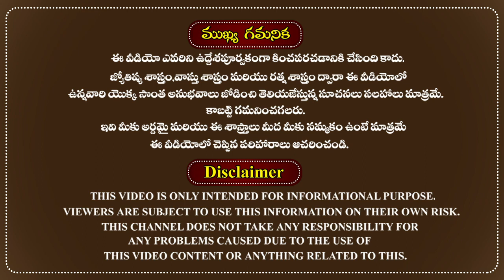Ugadi Rasi Phalalu 2022 | Tula Rashi 2022 To 2023 | Ugadi Panchangam | Libra | Astrology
2022 నుండి 2023 వరకు తుల రాశి ఫలాలు మరియు ఉగాది పంచాంగం మీ కోసం.
The famous astrologer Sri doctor RMP Shetty was very well explained about Ugadi Panchangam(Rasi Phalalu) from 2022 to 2023 for Tula Rasi or Libra horoscope in the Telugu language according to astrology.

An unusual scholar in Astrology, Palmistry & Gem Therapy practicing for the past 37 years. Basically, an Advocate of High Court, Telangana & A.P. (INDIA) started reading Astrology, Palmistry & Gem Therapy from the last seventies. He took formal training in Astrology & Palmistry from various eminent Astrologers. He is a scholar member of the American Federation of Astrologers (AFA), USA. He was highly applauded and praised by internationally famous astrologers for his valuable research on predictive astrology, palmistry & gem therapy. He honored with a prestigious Doctorate by Westbrook University, the USA for his dedicated research work and noble services in the field of Astrology, Palmistry & Gem Therapy. He has come with innumerable correct Predictions, creating a niche for himself.